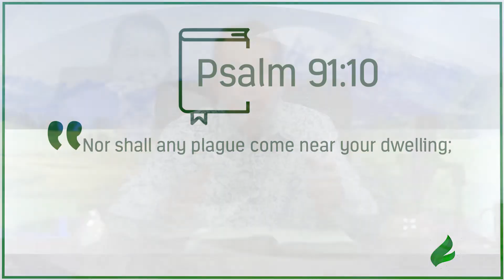Why does evil prevail in some people’s lives? | Dr. Soares | Sowing The Faith [ENGLISH]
In Scripture, God promises that no harm will befall us. But why do bad things happen in some cases? See what Doctor Soares has to says about it.